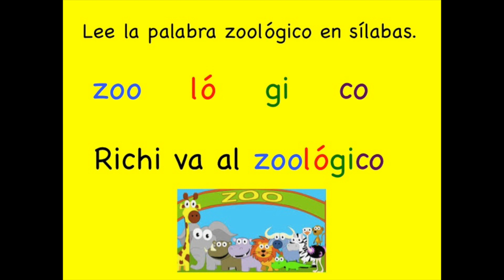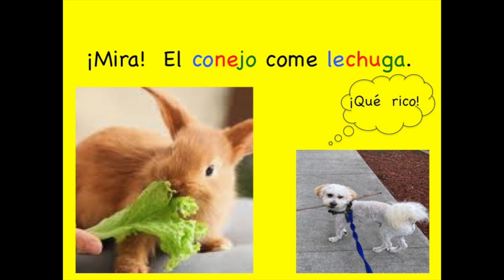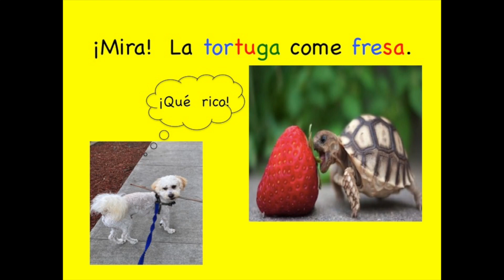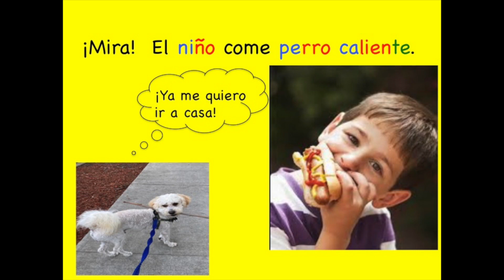Richi va al zoológico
Un libro de un perrito que va al
zoológico y mira a muchos animales
comiendo.